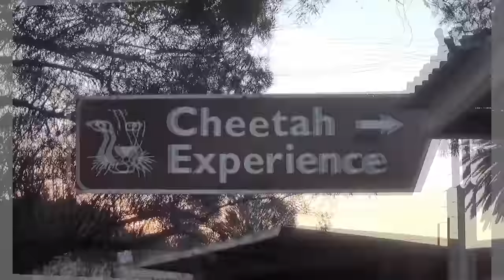Man Uses A Live African Cheetah As A Pillow - Measures Big Cats Heart Rate With His Head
This is more of my experiment with a couple of tame Cheetahs as a endangered breeding center called Cheetah Experience in South Africa.  Cats love softness and Cheetahs are no exception to that rule.  Faith here, is a female African Cheetah with a handicap.  She was born with sterile meningitis that affected her bone, joint, and nervous system.  She is still a Cheetah and loved spending her nights with me inside her enclosure.  Faith loved snuggling up close and sharing a sleepover.

She discovered the softest spot in the cement box we slept in was my pillow.  I wasn't going to force her off of it and so asked her politely if I could use her as a pillow and she did not mind.  Big Cats love sharing the warmth and often lay right next and op top of each other.  It is a survival instinct and quite natural.  Normally, these Cheetahs lay on me instead of the other way around and knew she would mind.  She liked it and fast fell asleep after purring, grooming, trying to love bite me.

She fell asleep and right away started to jerk, twitch, and run in her sleep like she does.  The heart of mammals are on the left hand side of the chest and I was could actually hear and feel her heart beating.

I noticed something unusual. Her heart would accelerate as she breathed in rather than breathing out. I also noticed the same phenomenon with the other Cheetah who visits me inside this Cheetah Box. Eden. I had a theory about why the breathing and heart rate are like this.

Cheetahs need lots of energy to accelerate like they do and maintain high speeds.  Everything about them is designed for this.  Lightweight bodies, low fat content, thin bones, large heart and lungs, keen hearing and eye sight, and temperature regulation.

I think with an increased heart beat during an intake of air/oxygen helps in feeding their muscles to generate that high release of energy.  When the heart slows down on the exhale, it allows the blood stream to release the CO2 or carbon dioxide at a normal pace before the next inhale of air and another rapid heartbeat.  Just a theory and could be tested with tamed Cheetahs.  Maybe one day I will do that.

Anyway, I got VERY little sleep this night as well with all the purring, grooming, restless sleeping of Faith.  She is a stationary sleep walker and jerked and twitched ALL night.  Then her friend Eden came in and groomed us both for 20 minutes before she purred for 30 minutes before she fell asleep.

Eden and faith are just super nice Cheetahs and I was privileged to get to know them and spend my nights inside their enclose with them.  But don't expect to sleep much.

"Sleeping With The World--- One Animal At A Time"  Dolph C. Volker